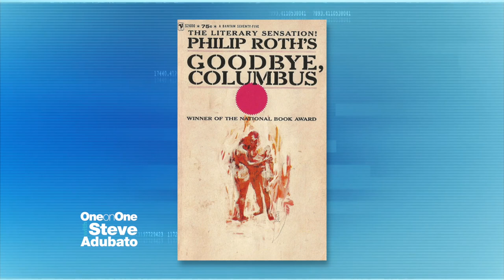President of NJPAC Talks About The Phillip Roth Festival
John Schreiber President & CEO of NJPAC, sits down with Steve Adubato to discuss the Phillip Roth Festival and how NJPAC is a cultural institution in Newark.